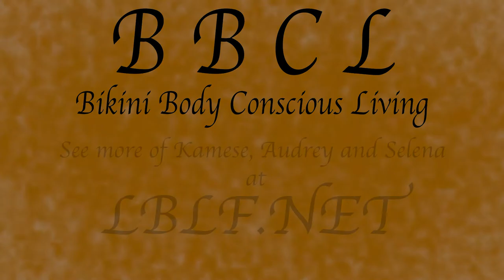Bikini Body Conscious Living Episode 21 with boxer Patrome Collins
Patrome Collins visits with the girls of Bikini Body Conscious Living.

Lifestyle talkshow - celebrity interviews, fitness, food, talk about sexy and real life topics and relationships. With hosts Audrey Beth, Selena Villalobos and Kamese Rasheed.

To see more of the Bikini Body girls check out our movies and TV shows at LBLF.NET